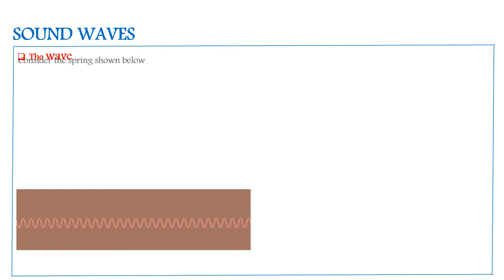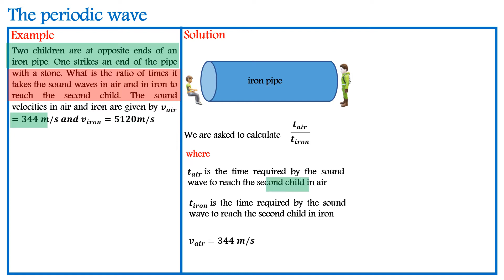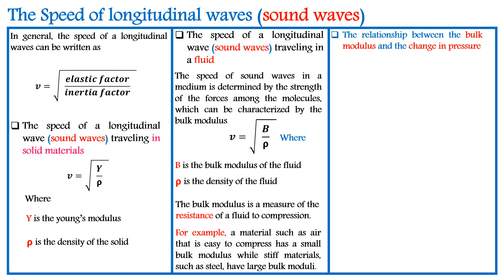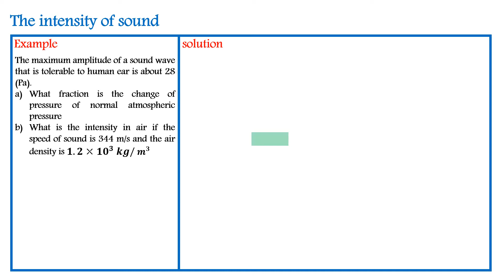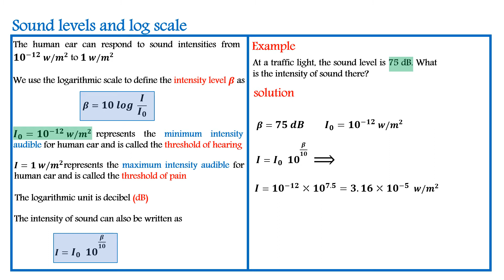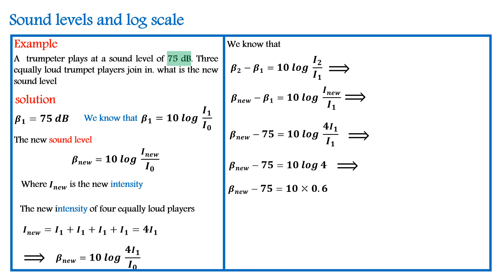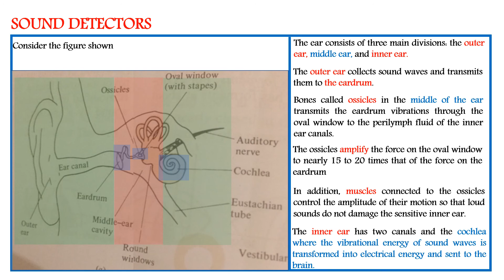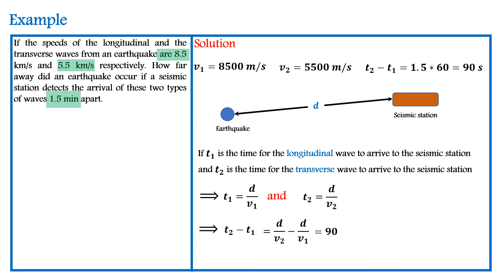SOUND WAVES الامواج الصوتية